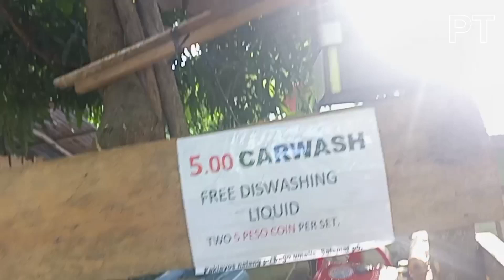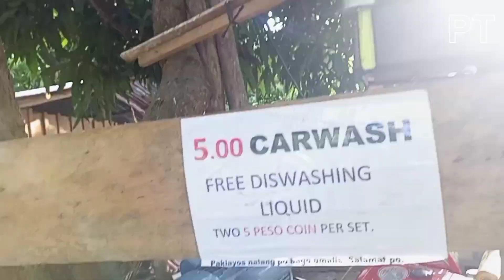Carwash Vendo free Dishwashing liquid | Now Open at Brgy. Vigo Central San Narciso Quezon.